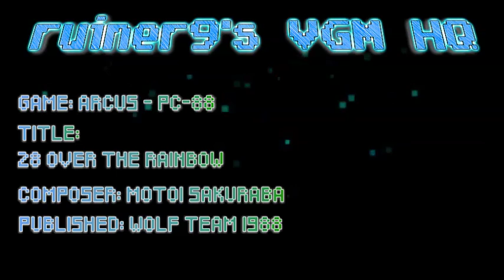Arcus PC-88 OST 28 Over The Rainbow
Game: Arcus
Composer: Motoi Sakuraba
Published: Wolf Team 1988
Platform: PC-88